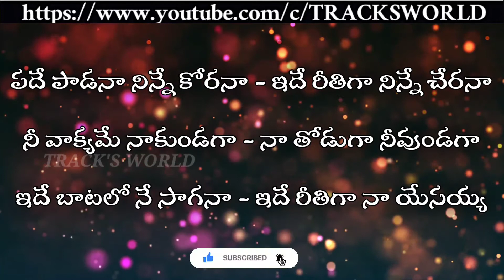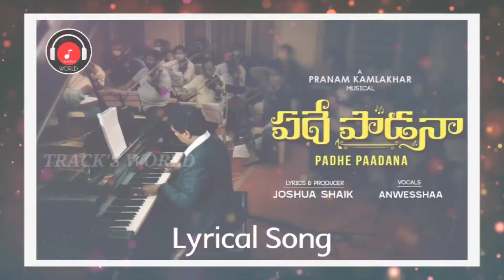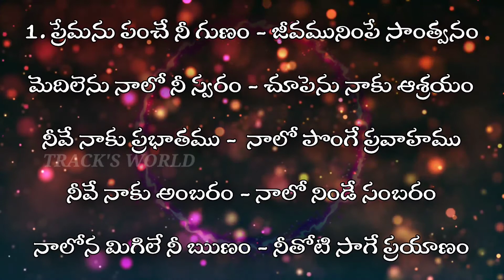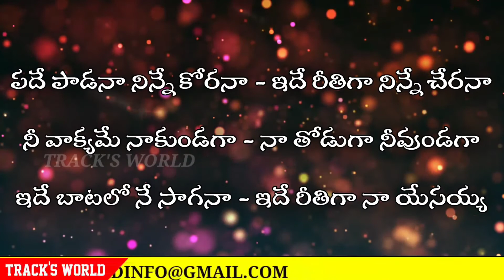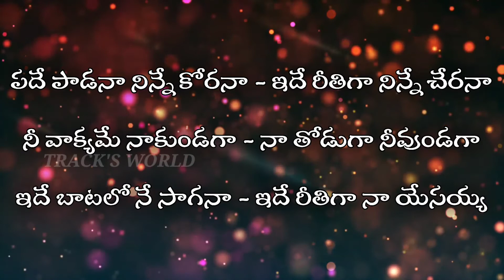Padhe Paadana Ninne Korana Lyrical Video Song By TRACK'S WORLD || LATEST JESUS SONGS || #88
🖐️🖐️హాయ్ ఫ్రెండ్స్ మీకు పాటలు పాడాలి అంటే చాలా ఇష్టమా? మీ పాటలకి మ్యూజిక్ ట్రాక్ ప్లే చేసే వాళ్ళు లేరా? అయితే ఇంకెందుకు ఆలస్యం, మా ఛానల్ని విజిట్ చేయండి.మా ఛానల్లో జీసస్ సొంగ్స్కి మ్యూజిక్ ట్రాక్ వుంటాయి.మీరు ఆ మ్యూజిక్స్కి మీ సాంగ్స్ పాడుకోవచ్చు. ఇంకెందుకు ఆలస్యం వెంటనే మా ఛానల్లోకి వేలి ఒకసారి చూడండి.మీకు ఏ పాట అయినా ఏ భాష అయినా, సరే మేము ఉచితంగా ట్రాక్ చేయిస్తాం.

🖐️🖐️Hi friends do you like to sing songs? Do you searching for music TRACK'S? Songs have backgrund music Track You can sing your songs to those musics , because it is too late , so soon finger in our channel.Watch any song you have any LANGUAGE any song Well we do it for free .

TRACK'S WORLD. ..🎼🎼🎵🎵🎧🎧🎹🎹📯📯🎤🎤🎛🎛📻📻🎷🎷🎸🎸

WE UPLOADS TOP TRENDING VIDEOS AND SONGS

AK CREATION'S